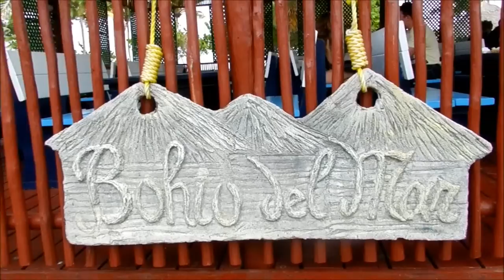Hotel Brisas, Santa Lucia, Cuba (part 2)